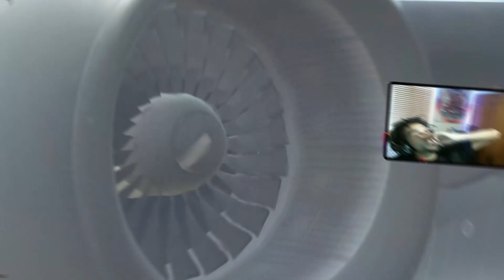I ALWAYS GET MY GETBACK.. Until I Die (Spectating Warzone Solos)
New SINGLE: "Toxic (Rid of You)" - Yung Sweye OUT NOW!

Today we have another solo WZ experience, if you're enjoying these videos please be sure to drop a like, i really appreciate all the love and support lately on my videos!

My name is Jordan aka "Jsturdy420" and I'm just your friendly neighborhood content creator. On this channel you'll see a variety of content, and this is a good little preview of what's up to come! :)

GO CHECK OUT EVERYONE IN V.O.T.H:
ChronoTaleted (Co-Founder):

Musukinky (Manager/Co-Owner):

 / skullkruncher100